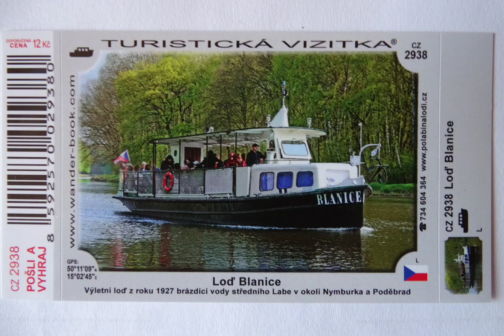Plavba lodí Blanice z Nymburka do Poděbrad a zpět, 23.8.2023